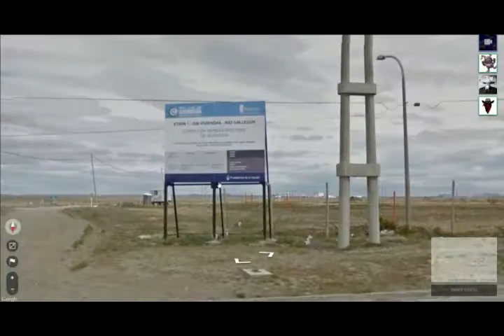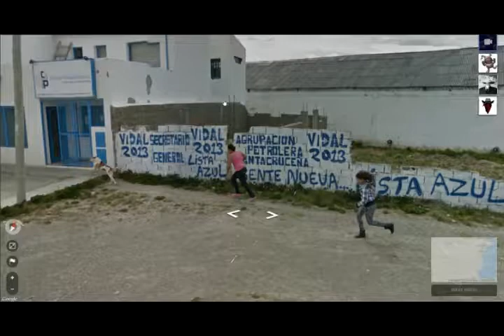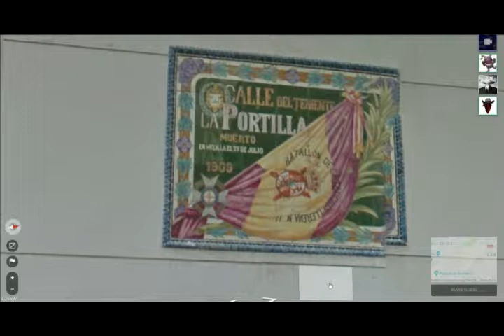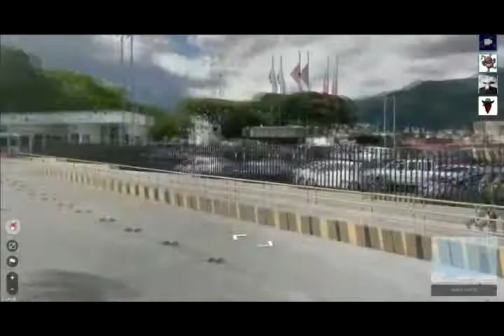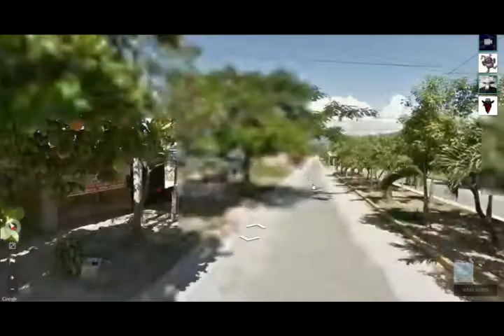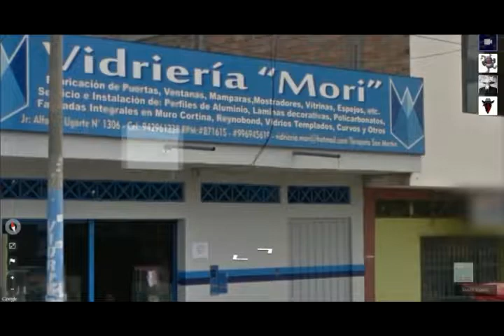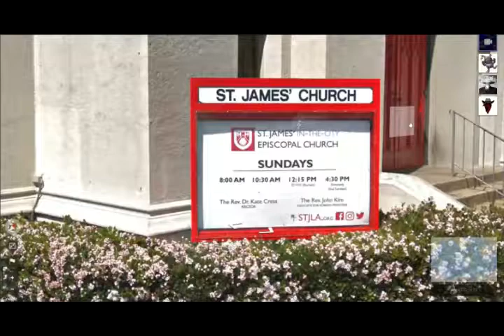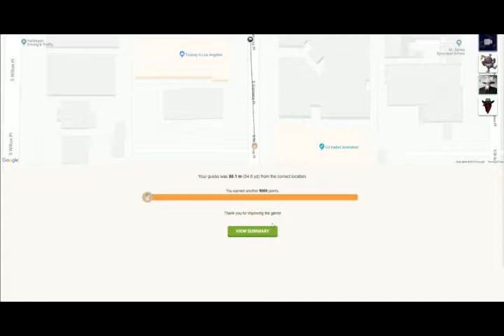21st Game - GeoGuessr